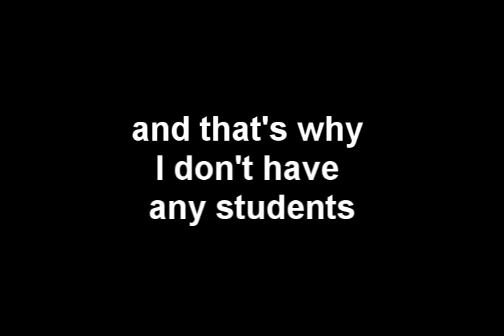Peaches and Grapes Demo